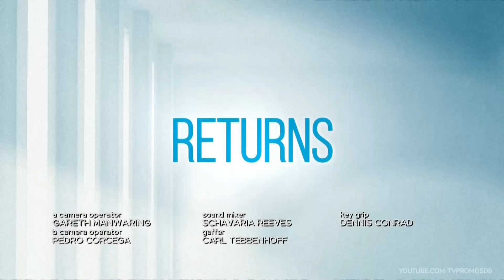New Amsterdam 4x16 Promo "All Night Long" (HD)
New Amsterdam 4x16 "All Night Long" Season 4 Episode 16 Promo - New Amsterdam returns with all new episodes Tuesday April 19th on NBC.

New Amsterdam 4x16 Promo/Preview "All Night Long"
New Amsterdam Season 4 Episode 16 Promo

» Watch New Amsterdam Tuesdays at 10:00pm on NBC
» Starring: Ryan Eggold, Freema Agyeman, Janet Montgomery